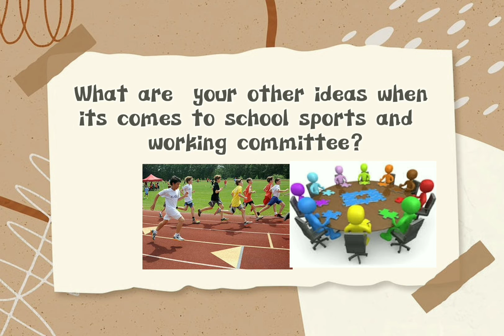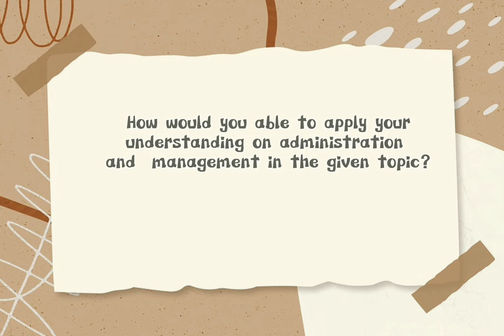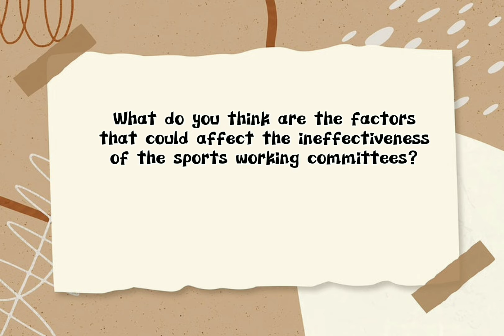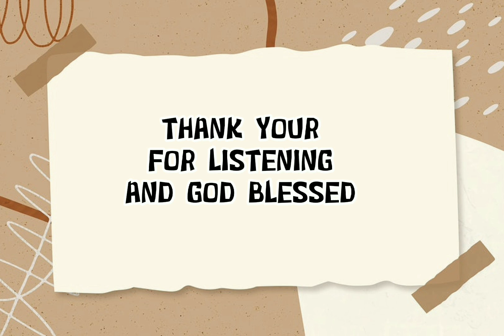ACTIVITY 7 FIND ME AN ANSWER(MPE 22)